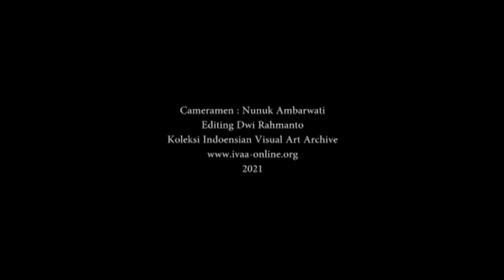Aksi Menolak RUU-APP 2006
Aksi penolakan Rancangan Undang-Undang Anti Ponografi dan Pornoaksi (RUU-APP oleh Serikat Orang yang Nikmati Estetika dan Etika (Soneta) di halaman DPRD DIY, 13 Maret 2006.

Sejumlah elemen masyarakat yang tergabung dalam Serikat Orang yang Nikmati Estetika dan Etika (Soneta) menggelar unjuk rasa menolah Rancangan Undang-Undang Anti Ponografi dan Pornoaksi (RUU-APP) di halaman DPRD DIY pada 13 Maret 2006. Seniman yang mengikuti aksi ini antara lain Marwoto, Yuswantoro Adi, Hadi Susanto, Jemek Supardi dan Kuss Indarto. Disampaikan dalam aksi, bahwa kehadiran RUU-APP telah mengancam keberagaman atas karya seni, tradisi, etnisitas, budaya dan agama. RUU APP juga mempersempit hak dan peran serta perempuan aik dalam urusan publik maupun domestik. Selain itu PP Nasyiatul Aisyiyah menilai RUU APP tidak sensitif terhadap perempuan karena hanya diposisikan sebagai objek sasaran peraturan. RUU APP memang telah digulirkan dari tahun-tahun sebelumnya dan mengundang berbagai berbagai macam polemik.